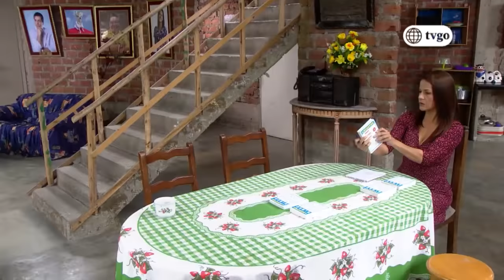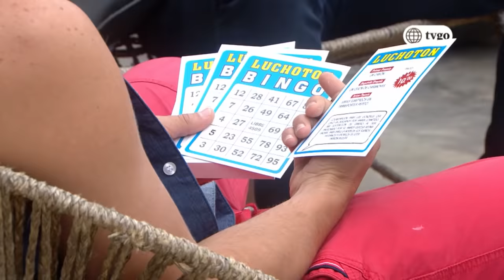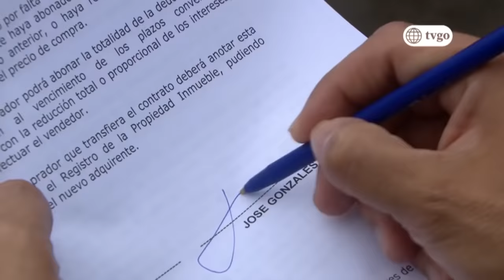Al fondo hay sitio - Temporada 8 - capítulo 1462